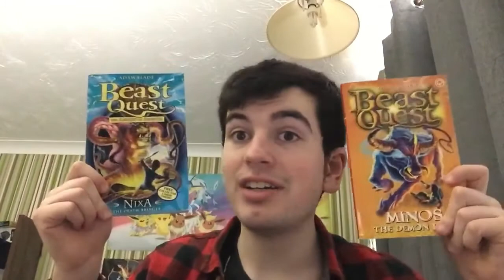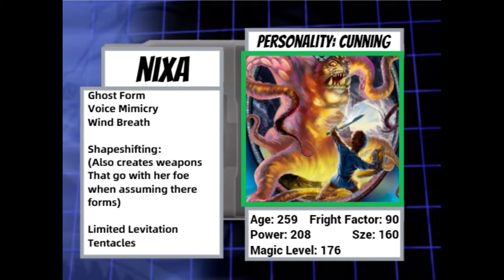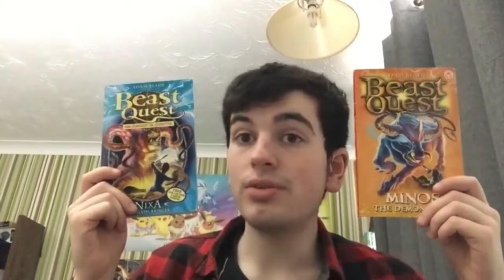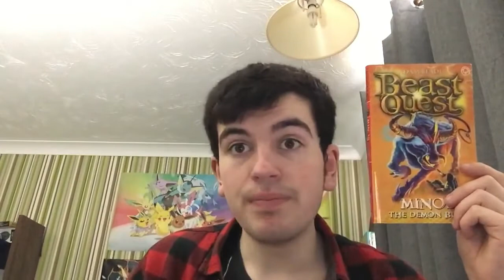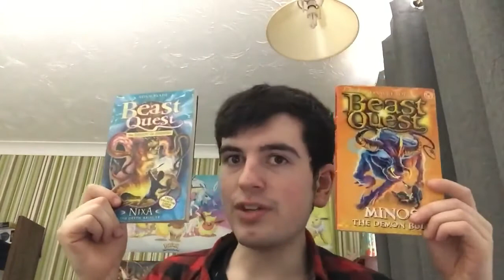Battle Of The Beasts AG: Episode 15 Nixa VS Minos